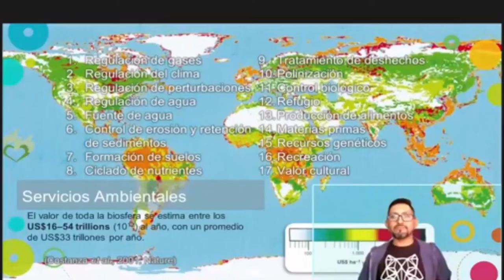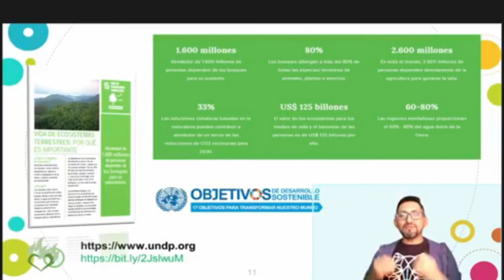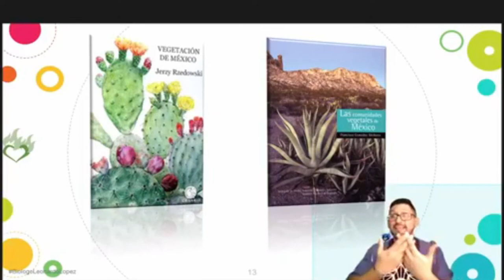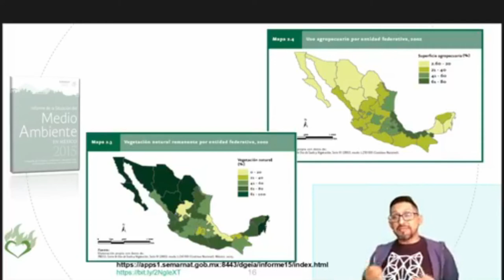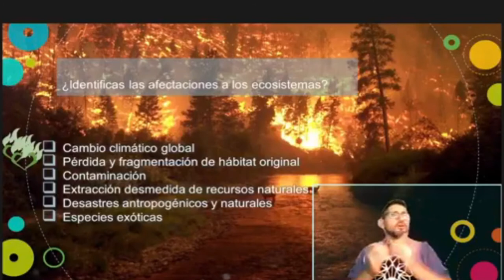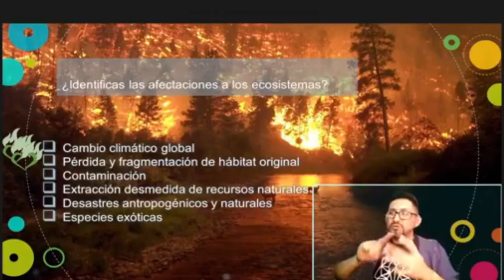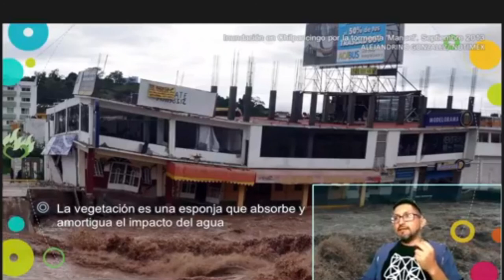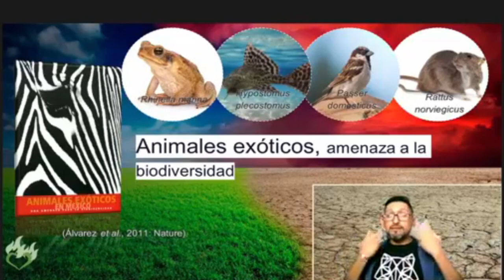Afectaciones al ecosistemas (parte2)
Hace unos días, el Departamento de Investigación e innovación Educativa, de la Secretaría de Educación Guerrero me invitó a impartir una charla para maestros y directivos de educación básica en el estado. La charla se llamó: Afectación a Ecosistemas, y la dividí en 3 partes para subirla a YouTube. Esta es la segunda parte.
La charla busca tomar como base conceptos biológicos del programa curricular, vincularlo con ideas acerca del valor que tiene en nuestra toma de decisiones y proponer líneas generales para que la educación se dirija hacía el desarrollo sostenible.